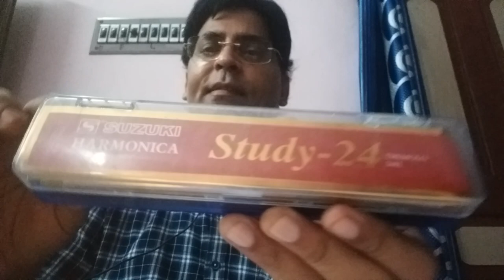Mouth Organ Types , Prices & sounds/ Harmonica Lesson / best mouth organ